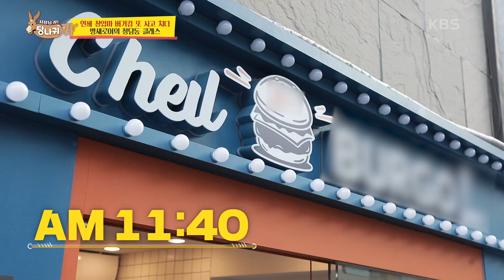CIA 선배 등장에 셰프들 긴장?! 과연 선배님이 내리는 평가는...??? [사장님 귀는 당나귀 귀/Boss in the Mirror] | KBS 220220 방송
CIA 선배 등장에 셰프들 긴장?! 과연 선배님이 내리는 평가는...???